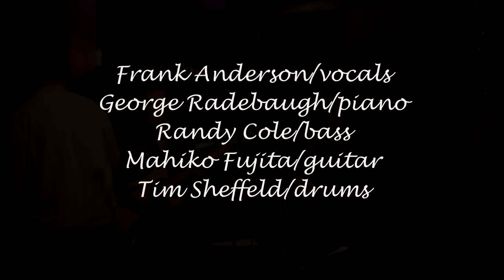Blue Holiday performs at the Upstage in Port Townsend, WA January 2013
Frank Anderson/vocals
George Radebaugh/piano
Randy cole/bass
Mahiko Fujita/guitar
Tim Sheffel/drums